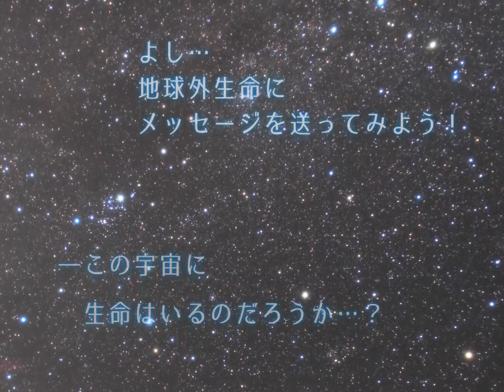京都市青少年科学センター プラネタリウム新番組「宇宙へのメッセージ－地球外生命を探して－」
この宇宙に，私たち以外の生命は存在するのだろうか…その謎を解明するべく，人々は宇宙へさまざまなメッセージを送り続けてきました。一体どんな内容なのでしょう。そして生命が存在しそうな星はどこにあるのでしょうか。地球外生命探査の最前線を紹介します（投映期間：H28.10.14～11.30）